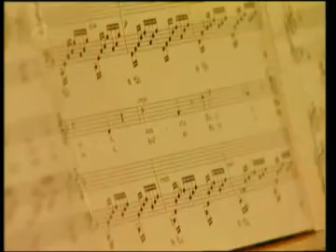MARIANA NICOLESCO soprano - Bach-Gounod AVE MARIA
MARIANA NICOLESCO soprano - Bach-Gounod AVE MARIA - Bucharest Saint Joseph Cathedral - organ Luminita Berariu - broadcast recording